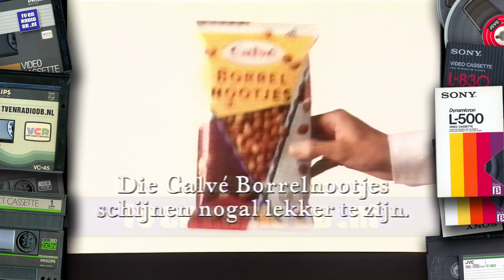TV: STER Blok (19900926, 2145, Nederland 1) | Loeki de Leeuw | Oude Nederlandse Reclame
Compleet STER Reclameblok. Uitgezonden op 26 september 1990 om 21:45 uur op Nederland 1. Inhoud:
- 0:00 - Loeki de Leeuw intro (vliegend tapijt)
- 0:04 - Balisto
- 0:25 - Ohra
- 0:50 - Loeki de Leeuw
- 0:54 - Groente
- 1:15 - Peek & Cloppenburg
- 1:31 - Blue Band
- 2:00 - Loeki de Leeuw
- 2:05 - Sula
- 2:25 - All Micro
- 3:01- Osborne
- 3:22 - Loeki de Leeuw
- 3:25 - Dimension 2-in-1
- 3:41 - Calvé Borrelnootjes
- 4:17 - Loeki de Leeuw
- 4:21 - Portas
- 4:41 - Fruttis
- 5:01 - Loeki de Leeuw outro (vliegend tapijt)
Met dank aan Wendy voor het beschikbaar stellen van deze videoband.